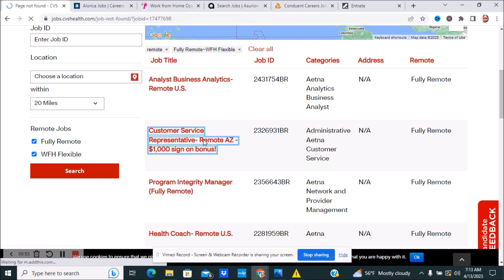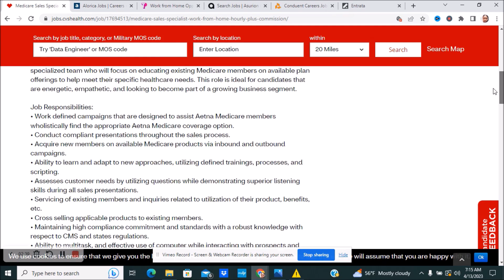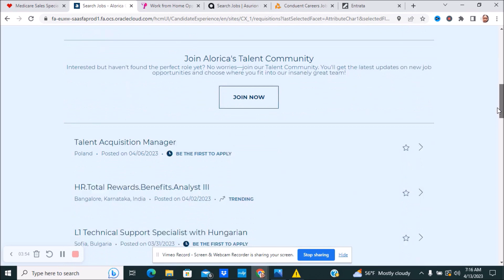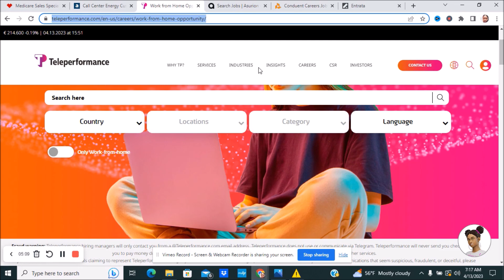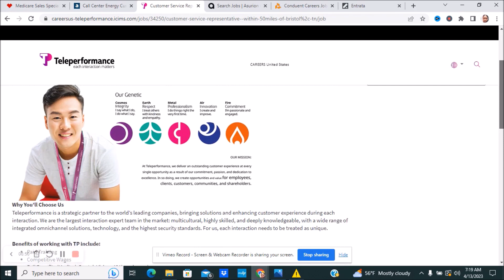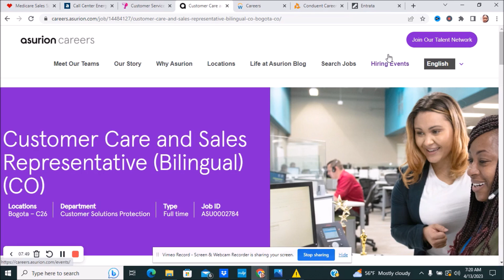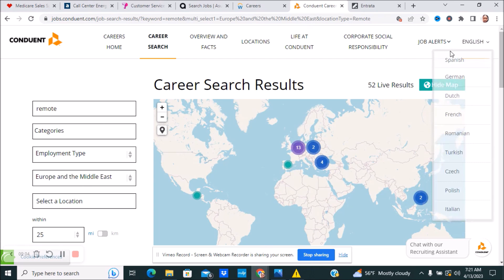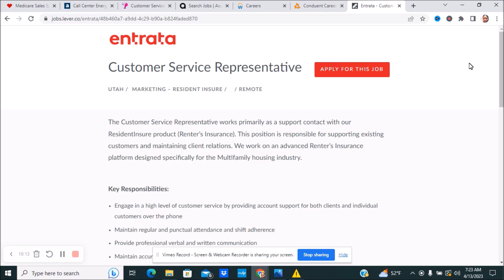Best 6 Work-From-Home Companies Currently Hiring | Remote Jobs Worldwide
If The job is no longer avaliable that means the job has been filled or have recieved enough response.

Scripture:
Deuteronomy 8:18
18: But thou shalt remember the Lord thy God: for it is he that giveth thee power to get wealth, that he may establish his covenant which he sware unto thy fathers, as it is this day.